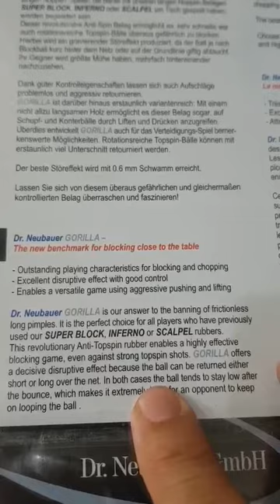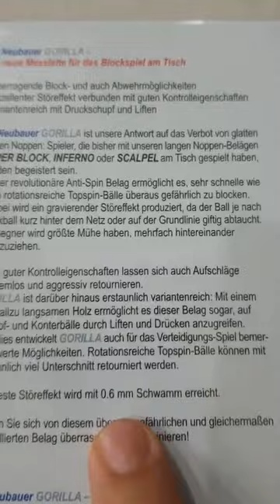Dr Neubauer Anti Gorilla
Dr Neubauer Anti Gorilla. Đặc điểm chơi nổi bật để chặn và chặt
Hiệu ứng gián đoạn tuyệt vời với khả năng kiểm soát tốt
Cho phép người chơi linh hoạt bằng cách sử dụng đẩy và tăng tốc tích cực
Neubauer GORILLA là mặt anti không có ma sát. Đây là sự lựa chọn hoàn hảo cho tất cả những người chơi trước đây đã sử dụng mặt mút ' Super Block ', ' Inferno ' hoặc ' Scalpel ' của hãng Dr Neubauer

Cao su chống Topspin cho phép người dùng chặn hiệu quả cao, ngay cả khi chống lại các cú đánh topspin mạnh. GORILLA dễ dàng trả về ngắn hoặc dài qua lưới. Trong cả hai trường hợp, bóng có xu hướng đi xuống thấp sau khi bật ra, điều này khiến đối phương rất khó tiếp tục bắt bóng.
Anti có độ dày 1.5 rất hay trong việc tấn công và phòng thủ.
Chọn GORILLA và ngạc nhiên và bị cuốn hút bởi khả năng kiểm soát tốt và hiệu ứng phá vỡ cao!